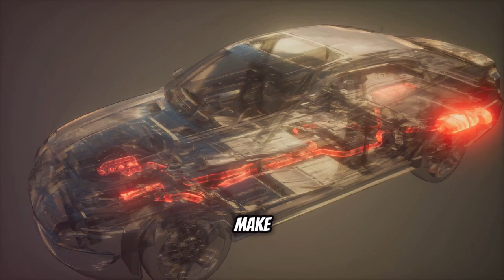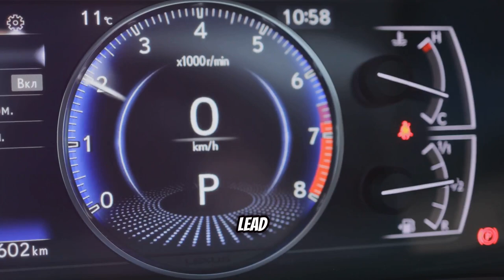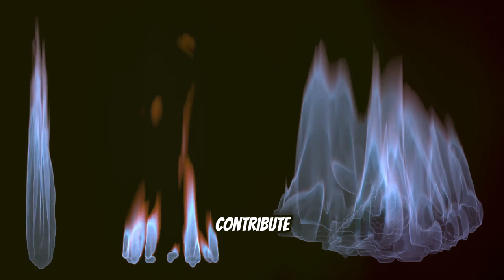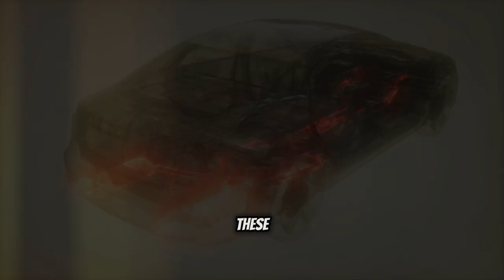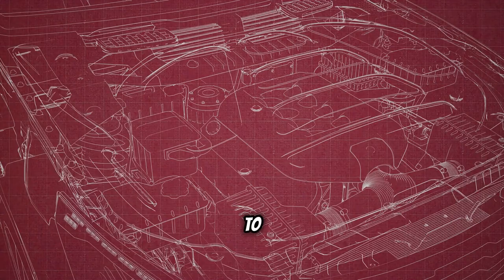Why Do Cars Shoot Flames The Science Explains lamborghini Exhaust sounds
Ever wondered why some cars shoot flames from their exhaust? This video delves into the captivating world of engine combustion, showcasing the power a ...more

OUTLINE:
00:00:00
The spectacle of automotive fire-breathing

00:01:26
Fuel, air, and the fiery dance

00:02:53
Forced induction and its fiery consequences

00:04:20
Flames from the unforced

00:05:36
Tweaking the engine's fiery symphony

00:06:51
The responsible approach to automotive pyrotechnics

00:07:51
Why we're captivated by automotive fire-breathing

00:08:54
Practical applications of controlled combustion

00:10:07
Flames, performance, and the responsible pursuit of automotive excitement